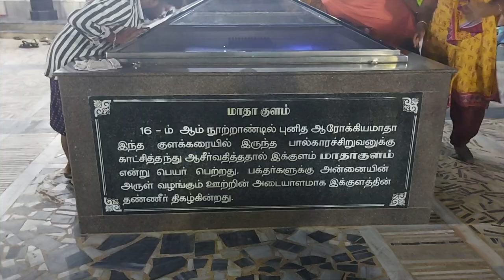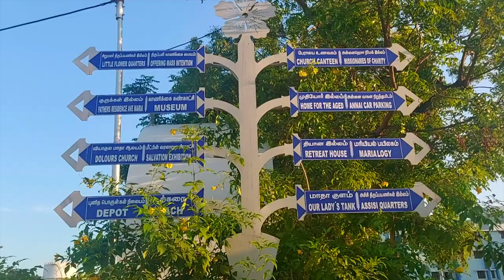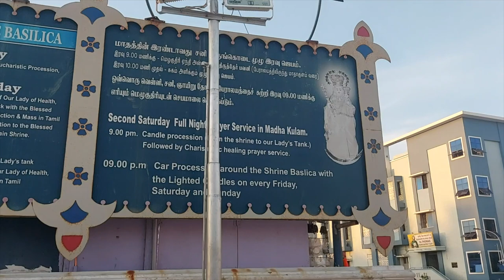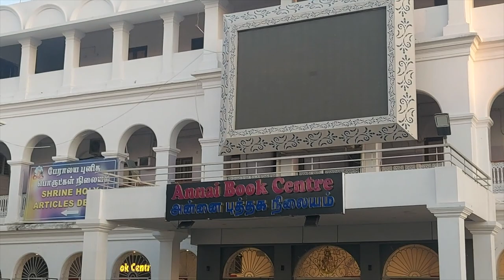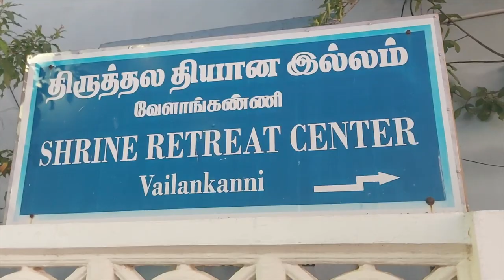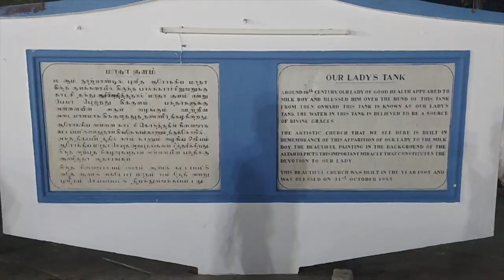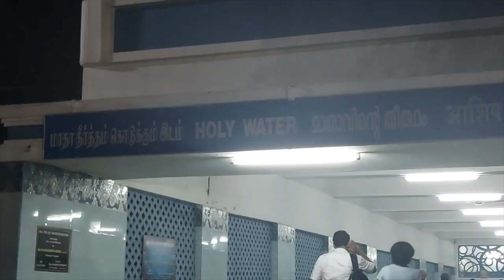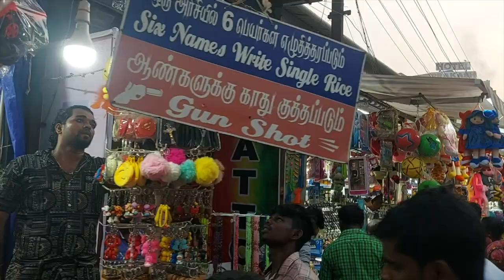Velankanni Church | Velankanni Full Tour details | Velankanni Beach | Christmas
When our wish come true, we come to see Ave Maria and Our Lady of Good Health shrine which is located in Velankanni, Nagapattinam District, Tamil Nadu.
People from different religious beliefs visit this church. This church place will definitely give you a divine and calming experience for all peoples.

Located on the sandy shores of Bay of Bengal, Velankanni Church is considered as one of the holiest Christian pilgrimage destinations in India n and is situated on the Coromandel Coast, 350 km south of Chennai and 12 km south of Nagapattinam.

Officially spelt as Vailankanni, this small hamlet is renowned for its Roman Catholic shrine, Basilica of Our Lady of Good health which is also known as the Velankanni Church. Also fondly known as 'Lourdes of the East', the shrine represents a melting pot of many cultures, international and religious harmony. The church is completely dedicated to Virgin Mary and the Heavenly Mother.  It is believed by the devotees of the church that Lady of Health or Madonna of Velankanni possesses miraculous powers. People of every religion, caste and creed visit the church to pay their respect to the great lady.